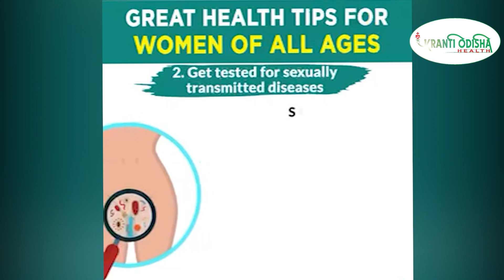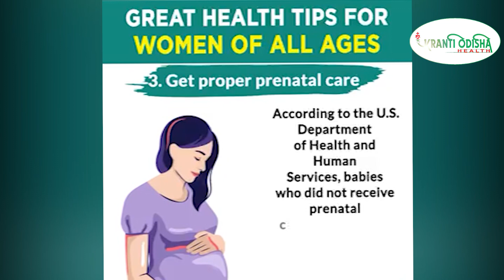Great Health Tips for Women of All Ages